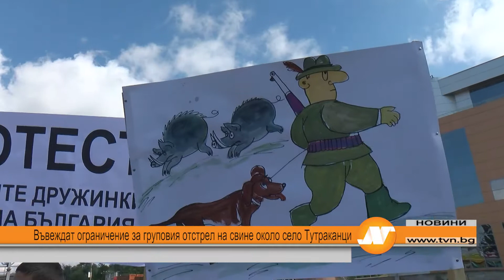Въвеждат ограничение за груповия отстрел на свине около село Тутраканци